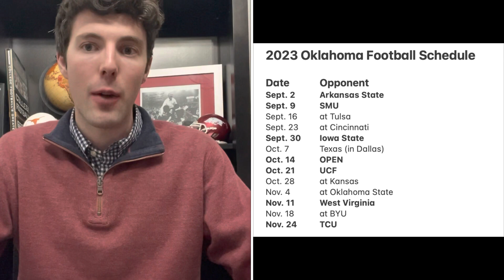Why Oklahoma Football Will Be DANGEROUS in 2023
Oklahoma was one of the more disappointing teams in the country last year. After being ranked in the top ten, the Sooners spiraled out of control midway through the season before losing to Florida State in their bowl game to finish 6-7 and with a losing record for the first time since 1998. Now, in year two under Brent Venables, will the Sooners be able to contend for a Big 12 Title in 2023 and bounce back in a big way? We break down Oklahoma's schedule and answer all of these questions and more.

Sign up for our new Expert Picks! We are now offering both College Football and NFL spread picks! More accurate than 80% of the national analysts and handicappers for the last four years, choose from our two $40 packages or subscribe to our $60 package where you will receive all of our 2022 College Football Spread Picks  and 2022 NFL Spread Picks including the postseason! Over 200 picks for just $60! It is a deal you do not want to pass up.